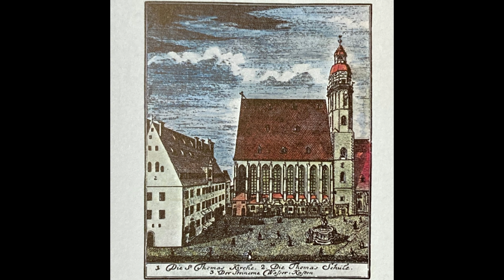Karl Richter Cantata BWV 12 J S Bach Weinen, Klagen, Sorgen, zagen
Karl Richter Cantata BWV 12 J S Bach
Weinen, Klagen, Sorgen, zagen
Anna Reynolds   Alt
Peter Schreier   Tenor
Teo Adam   Baß
Münchener Bach-Chor
Münchener Bach-orchester
dir : Karl Richter
Japanese
バッハ　カンタータ　BWV 12
「泣き、歎き、憂い、怯え」
アンナ・レイノルズ
ペーター・シュライアー
テオ・アダム
ミュンヘン・バッハ合唱団
ミュンヘン・バッハ管弦楽団
指揮　カール・リヒター
ミュンヘン   Herkules-sall  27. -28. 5.,  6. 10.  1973